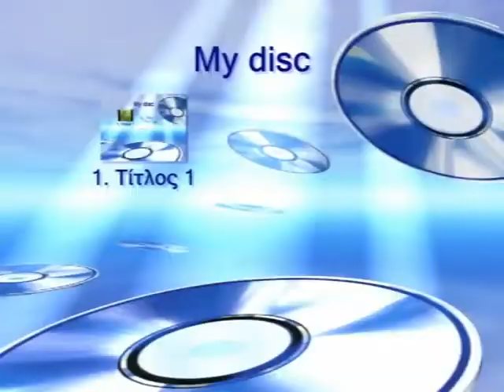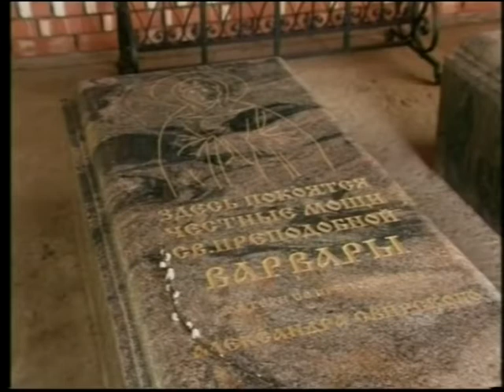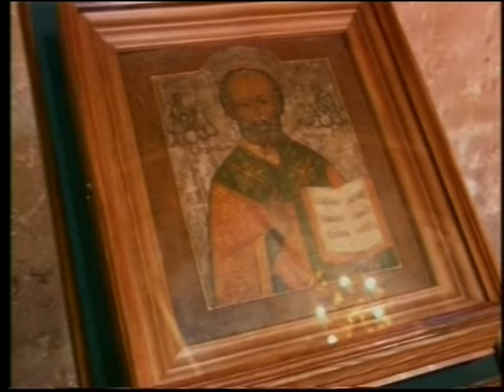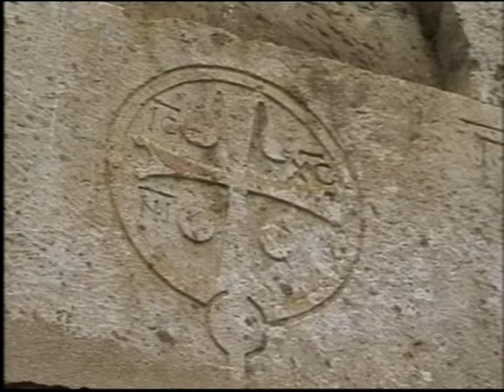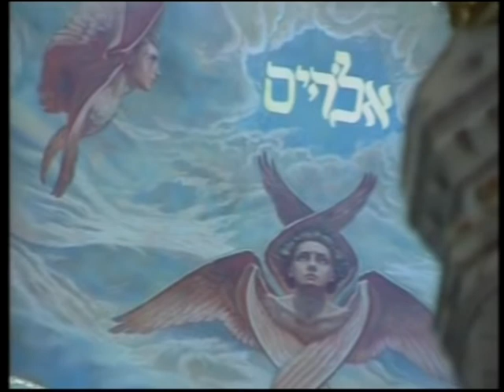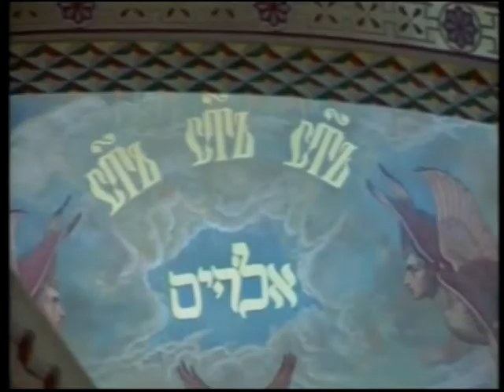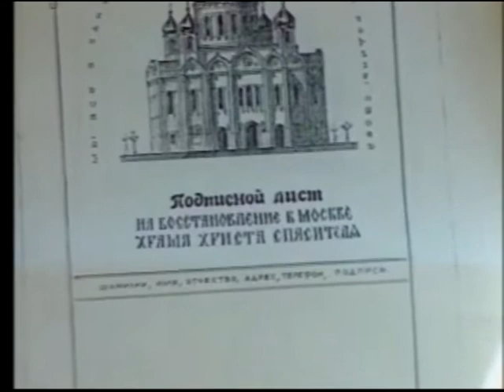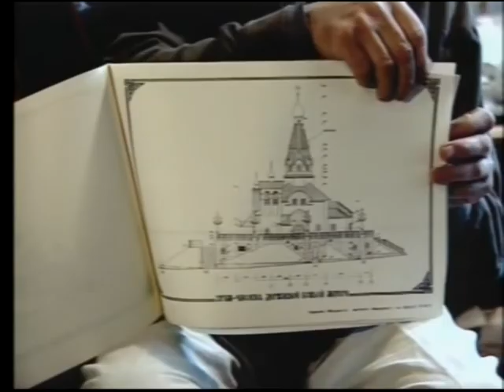ΡΩΣΙΑ 1909 ΝΕΚΡΑΝΑΣΤΗΘΗΚΑ 1 18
ΡΩΣΙΑ 1909 ΝΕΚΡΑΝΑΣΤΗΘΗΚΑ